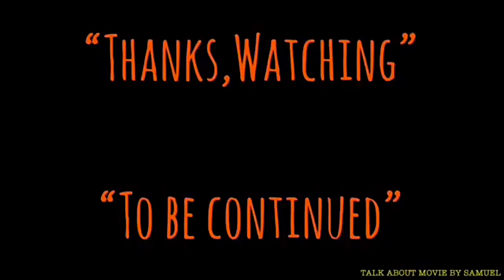| แนะนำหนังน่าสะสม | ทวิสเตอร์ทอร์นาโดมฤตยูถล่มโลก | TWISTER-1996 | TALK ABOUT MOVIE TH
-แสบ
-sabsamuel
-sabsamuelkhamphiman

ทวิสเตอร์ ทอร์นาโดมฤตยูถล่มโลก-ชื่อไทยตอนฉายโรง
พ.ศ. 2539/1996 ‧
ภาพยนตร์แนวแอ๊กชั่น/ตื่นเต้น/มหันตภัย
คำอธิบายแปลจากภาษาอังกฤษ-Twister เป็นภาพยนตร์มหากาพย์ปี 1996 ของชาวอเมริกันที่กำกับโดย Jan de Bont จากบทภาพยนตร์โดย Michael Crichton และ Anne-Marie Martin ผู้บริหารคือ Steven Spielberg, Walter Parkes, Laurie MacDonald และ Gerald R. วิกิพีเดีย (ภาษาอังกฤษ)
วันที่ออกฉาย: 10 พฤษภาคม 2539 (อเมริกา)
ผู้กำกับ: Jan de Bontมีส่วนร่วม
บ็อกซ์ออฟฟิศ: 494.5 ล้าน USD
ประพันธ์ดนตรีโดย: แอนโทนี คีดิส, เดฟ นาวาร์โณ, แชค สมิธ, ฟลี, มาร์ก แมานซินา, เอนนิโอ มอร์ริโคเน, เพิ่มเติม
รางวัลที่ได้รับ: บริติช อะคาเดมี่ ฟิล์ม อวอร์ดส์ สาขาการสร้างภาพพิเศษยอดเยี่ยม, เพิ่มเติม
Twister is a 1996 American epic disaster film directed by Jan de Bont from a screenplay by Michael Crichton and Anne-Marie Martin. Its executive producers were Steven Spielberg, Walter Parkes, Laurie MacDonald and Gerald R. Molen. The film stars Helen Hunt, Bill Paxton, Jami Gertz and Cary Elwes, and depicts a group of storm chasers researching tornadoes during a severe outbreak in Oklahoma.
Twister grossed $494.5 million worldwide, and became the second-highest-grossing film of 1996; an estimated 54.7 million tickets were sold in the US.[1] The film was met with a mixed critical reception, receiving criticism for its screenplay and praise for its visual effects and sound design. The film received Academy Award nominations for Best Visual Effects and Best Sound, but lost both to Independence Day and The English Patient respectively.
Directed by
Jan de Bont
Produced by
Ian Bryce
Michael Crichton
Kathleen Kennedy
Written by
Michael Crichton
Anne-Marie Martin
Starring
Helen Hunt
Bill Paxton
Jami Gertz
Philip Seymour Hoffman
Cary Elwes
Mark Mancina
Cinematography
Jack N. Green
Edited by
Michael Kahn
Production
company
Warner Bros.
Universal Pictures
Amblin Entertainment
Distributed by
Warner Bros.
(North America)
Universal Pictures
(International)
Release date
May 10, 1996
Running time
113 minutes
Country
United States
Language
English
Budget
$92 million
Box office
$494.5 million